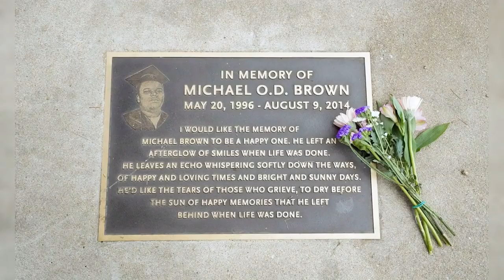Teenager Michael Brown was shot and killed by police; a decade later, his city is still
Teenager Michael Brown was shot and killed by police; a decade later, his city is still healing